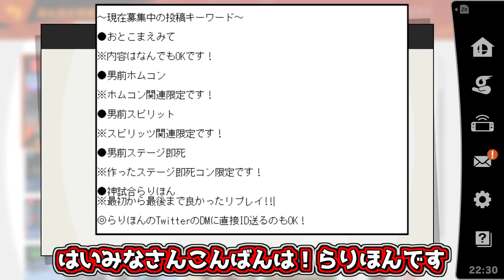全世界で１人しか成功してない「奇跡のホムコン」がヤバすぎるだろｗｗ【スマブラSP：みんなの投稿】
【らりほんメンバー】
・メンバー限定グループへ招待
・フレンド交換
・過去配信見放題
・月数回の対戦会
・絵文字使い放題

【みんなの投稿でみなさんの投稿を募集中】
動画内で紹介したキーワードを付けて投稿かTwitterのDMにIDを送ってください。